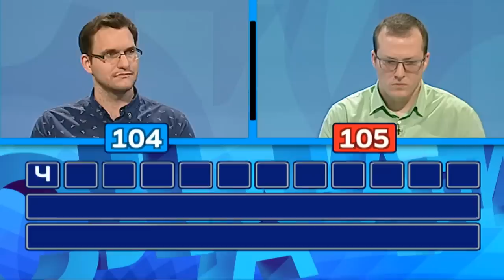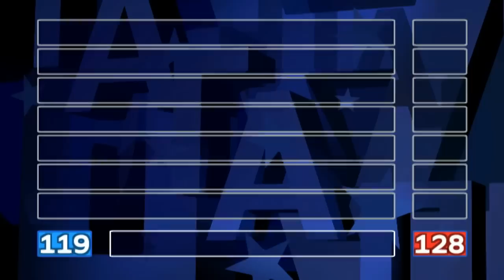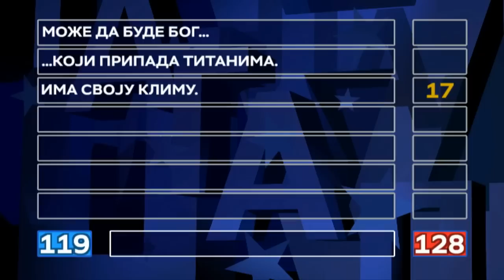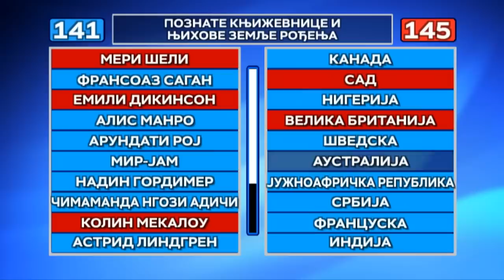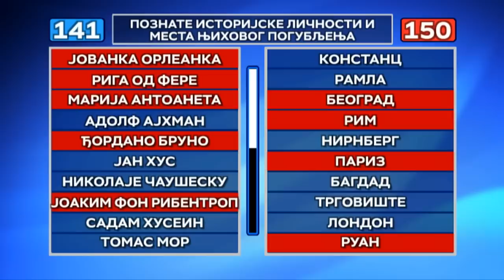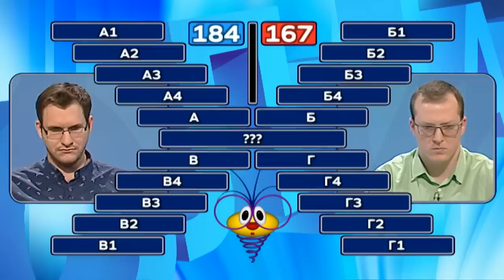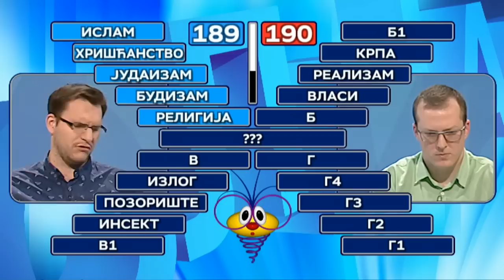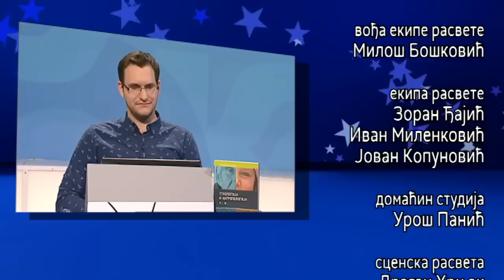Slagalica 16.06.2019.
115. ciklus - 12. emisija